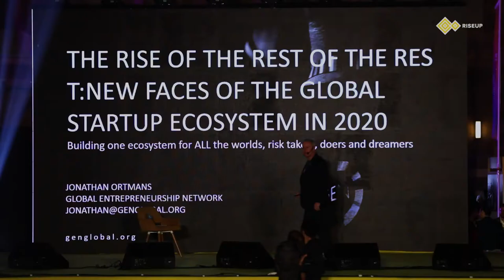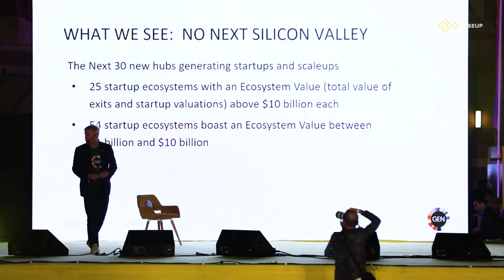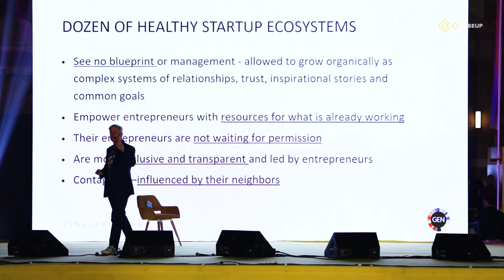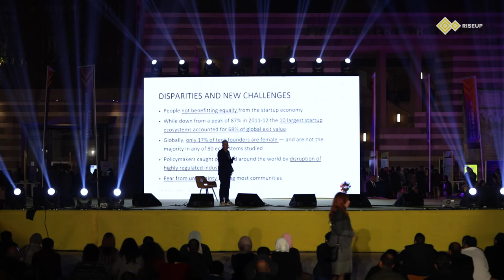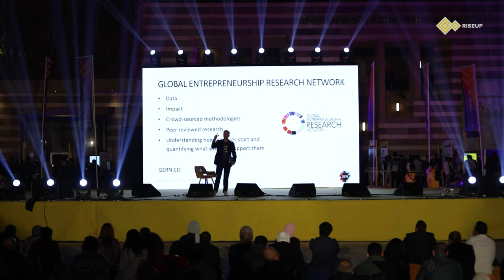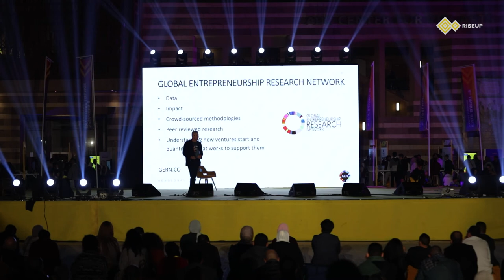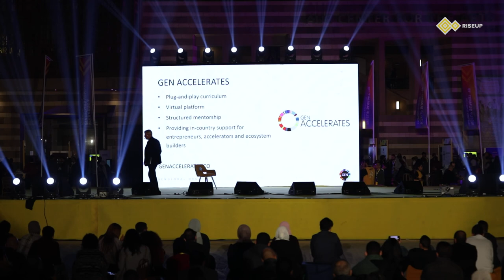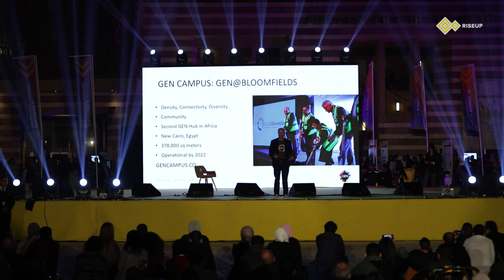NEW FACES OF THE GLOBAL STARTUP ECOSYSTEM IN 2020 | RiseUp Summit 2019 - مؤتمر رايز أب ٢٠١٩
GEN Global, which operates in 180 nations, selected New Cairo as the home of its largest and newest startup campus – GEN@Bloomfields opening by 2022. With there being 25 startup ecosystems with an ecosystem value above $10 billion each and an additional 54 that have an ecosystem value between $1 billion and $10 billion, Jonathan will discuss who is driving the global race among the rest of the rest to empower their entrepreneurs to build their national economies. Coming straight from closing Global Entrepreneurship Week in 180 nations, Jonathan will debrief RiseUp participants about how the winners are succeeding, what GEN plans to do to help and why GEN is invested in the region.